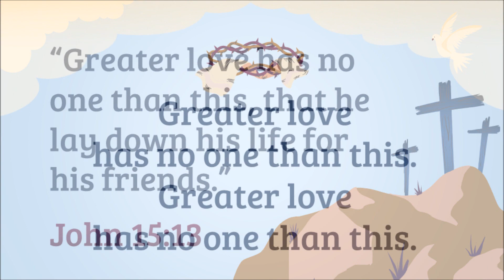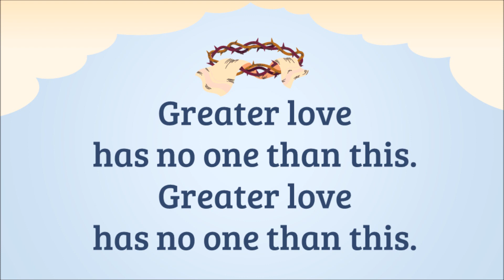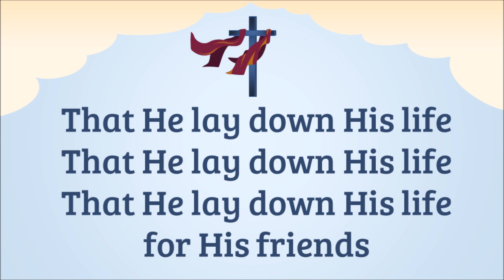Greater Love ( John 15:13 ) - Steve Green | Lyrics | Song for Kids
Precious Vessels Christian Academy
School Year 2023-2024 | 2nd Trimester
Butterfly Class | Dragonfly Class
Teacher Jaron Natividad

GREATER LOVE
Greater Love - John 15:13 · Steve Green
Hide Em In Your Heart Vol 2
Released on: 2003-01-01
Producer: Frank Hernandez
Composer: Frank Hernandez

Verse of the Month ( February, 2024 )
John 15:13
"Greater love has no one than this, that someone lay down his life
for his friends.”

FOR SCHOOL/CHURCH USE ONLY.